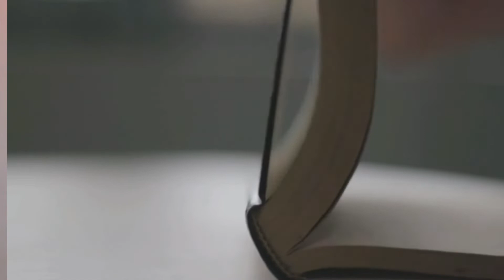हिन्दु आपला धर्म नाही/ मनुष्याचा खरा धर्म भागवत धर्म.